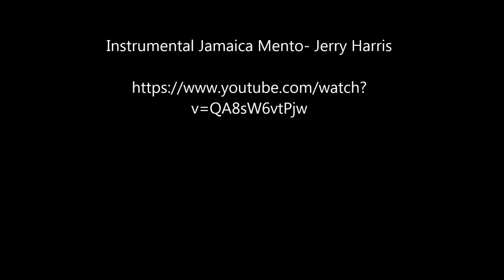HONORIO CABRACA EL QUIOSCO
VIDEOS DE ABRAHAM GOLDGEWICHT K